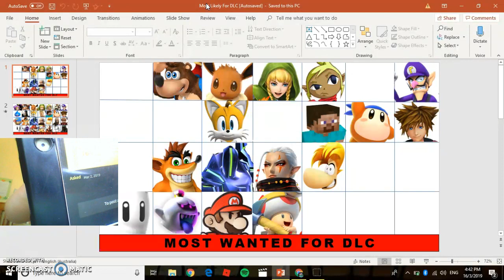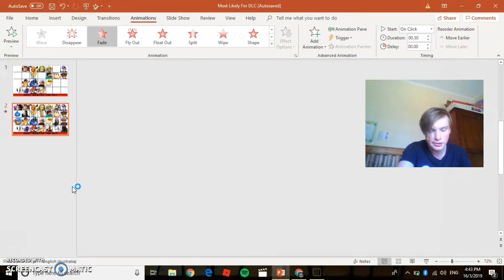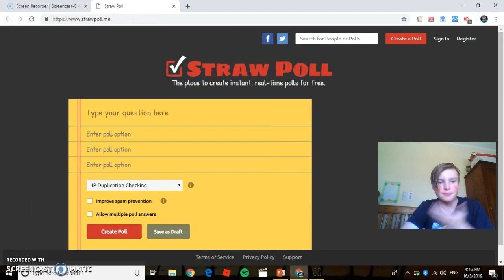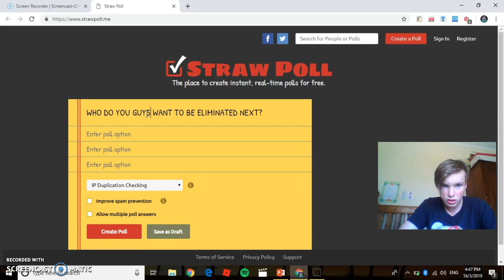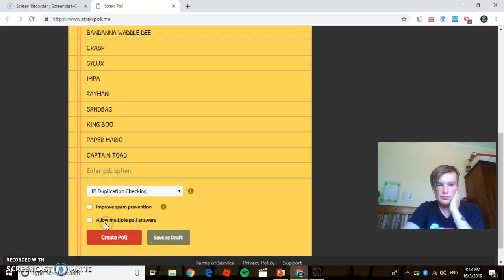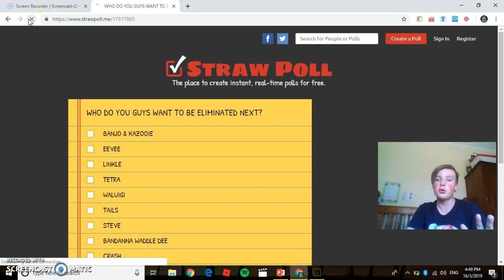Most Wanted For DLC (S2 - Ep11)